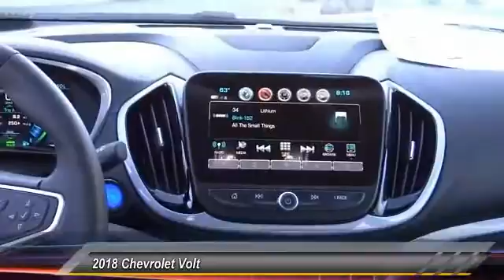2018 Chevrolet Volt HEMET BEAUMONT MENIFEE PERRIS LAKE ELSINORE MURRIETA C18243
2018 Chevrolet Volt 5DR HB LT

Gosch Chevrolet
400 Carriage Circle

GOSCH CHEVROLET PROUDLY SERVING HEMET, BEAUMONT, MENIFEE, PERRIS, LAKE ELSINORE, MURRIETA , AND SURROUNDING SOUTHERN CALIFORNIA LOCATIONS. THIS SUMMIT WHITE 2018 Chevrolet VOLT IS EQUIPPED WITH A 1.5L 4-Cyl Engine, AUTOMATIC TRANSMISSION, AND RECEIVES AN ESTIMATED 43 City/42 Hwy MPG. GOSCH CHEVROLET 400 CARRIAGE CIRCLE HEMET CA 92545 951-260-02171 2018 Chevrolet VOLT 5DR HB LT Stock #: 8-C18243 | VIN: 1G1RC6S51JU116126 | 2018 Chevrolet Volt 5dr HB LT Gosch Chevrolet